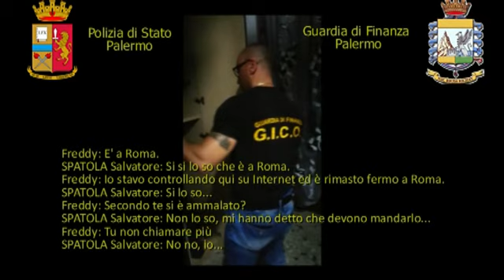Operazioni “Cinisaro” e “Meltemi”